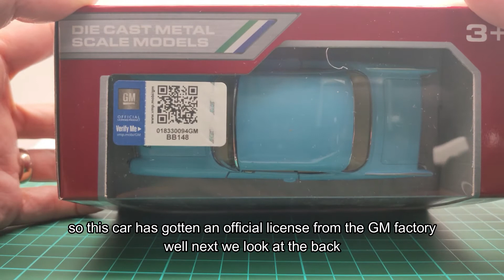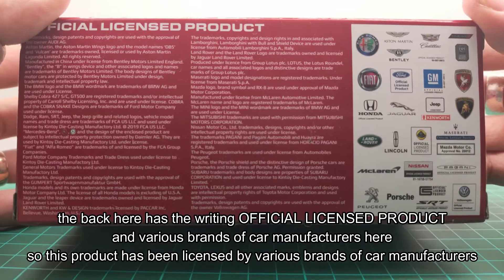Kinsmart 1957 Chevrolet Bel Air Metalic Light Blue miniatur diecast mobil klasik Chevrolet Bel Air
Kinsmart 1957 Chevrolet Bel Air Miniatur diecast Mobil Chevrolet 1957

Miniatur Mobil Kinsmart

- Ukuran lebih kurang Panjang 12cm Lebar 5cm Tinggi 4cm Skala 1:40

Tomica Indonesia
Kinsmart Indonesia